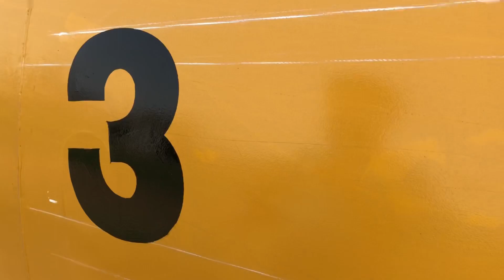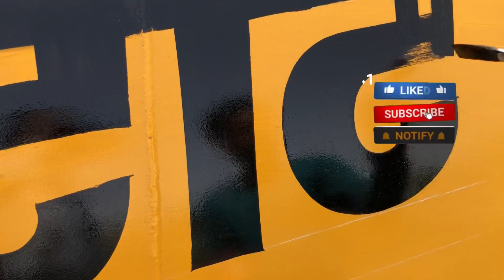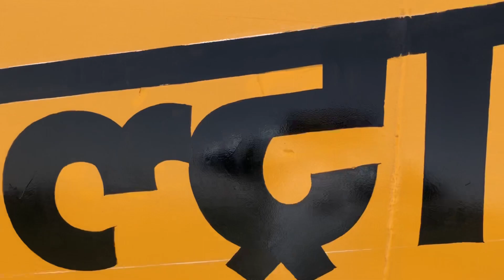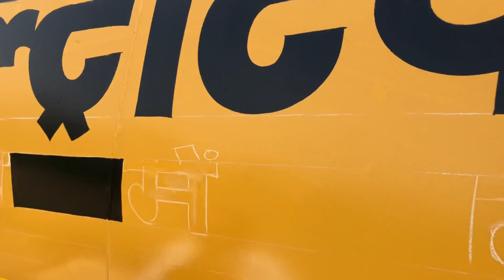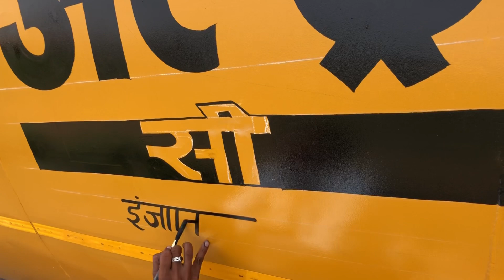कलम चलाने का सही तरीक़ा स्टेपबाय स्टेप 🔥art